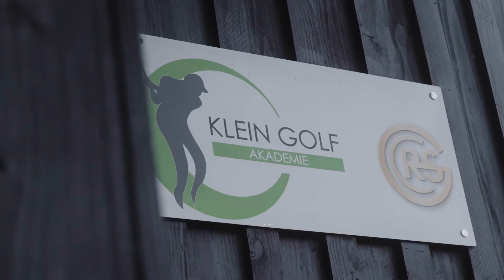novavital Physiotherapie - Das sind wir! Neunkirchen-Seelscheid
Unsere Erfahrung für Ihre Gesundheit! novavital bietet ein einzigartiges Angebot an evidenzbasierter Physiotherapie und Kursen auf höchstem Niveau. Mit hellen und großen Therapieräumen schaffen wir eine Wohlfühlatmosphäre, um die Therapie so angenehm wie möglich zu gestalten.

Zu unseren umfangreichen Leistungen zählen:
• Physiotherapie
• Krankengymnastik
• Krankengymnastik am Gerät
• Manuelle Therapie
• Sportphysiotherapie
• Massage
• Manuelle Lymphdrainage
• Elektrotherapie
• Kinesiotaping
• Flossing
• Triggerpunktbehandlung
• Wärme-/Kältetherapien
• Medizinisches Trainingskonzept
• Präventiv aktive Rückenschule (§ 20 SGB V)
• Hausbesuche

Kontaktieren Sie uns gerne:
novavital Physiotherapie
Hauptstr. 1
53819 Neunkirchen-Seelscheid